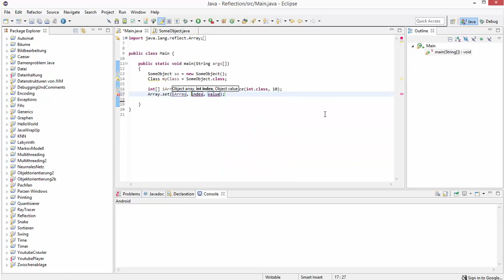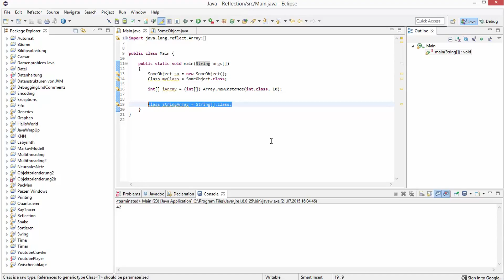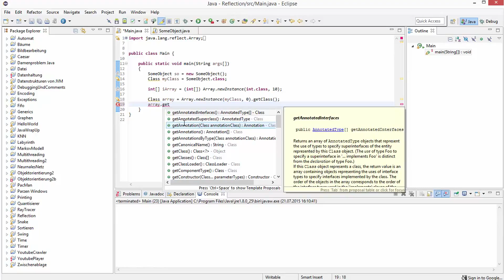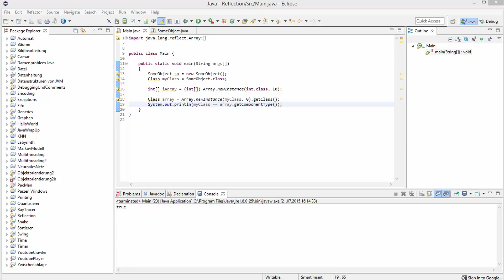Java Tutorial - Reflections #6 - Arrays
In diesem Tutorial zeige ich euch, wie man Arrays dynamisch benutzen kann.